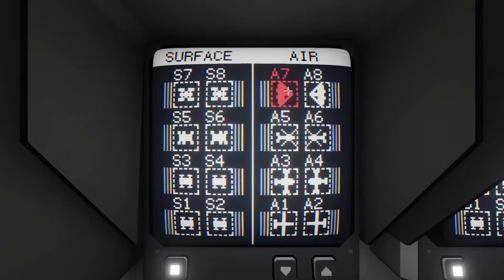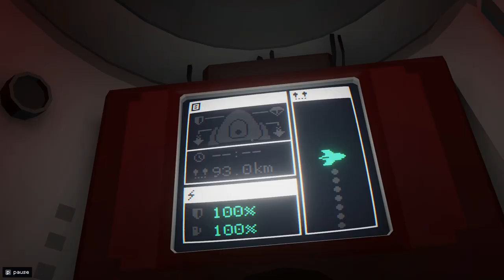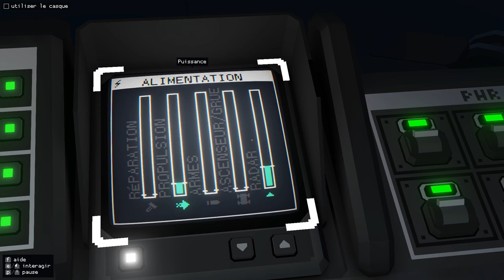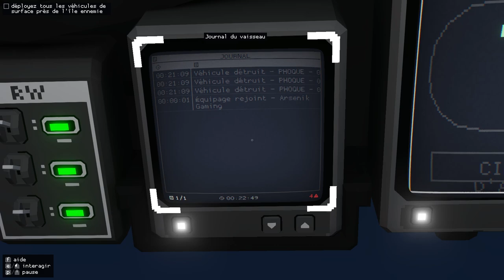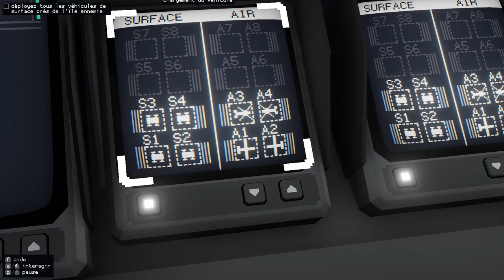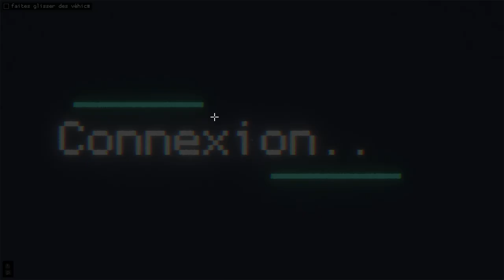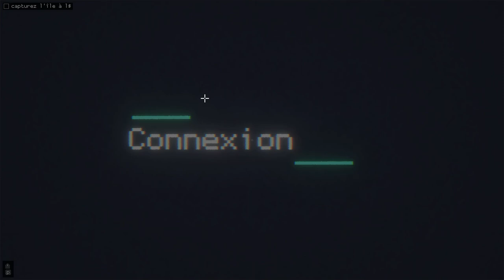CARRIER COMMAND 2 Gameplay FR | Gros coup de 💜 pour ce jeu !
Carrier Command 2 Gameplay (PC)
Je suis bien sur preneur de critiques sur la vidéo, si celle ci vous a plus, faites le moi savoir : 👍 POUCE BLEU 👍

Carrier Command 2 est le jeu de stratégie en temps réel qui vous met aux commandes d'un porte-avions futuriste capable de déployer une vaste gamme d'avions et d'unités amphibies. Affrontez des joueurs IA ou humains et montez dans chaque véhicule pour prendre les choses en main !

Plateforme : Steam
Sortie du jeu : Aout 2021
Genre : GESTION / STRATEGIE
Prix : 41.99 euros